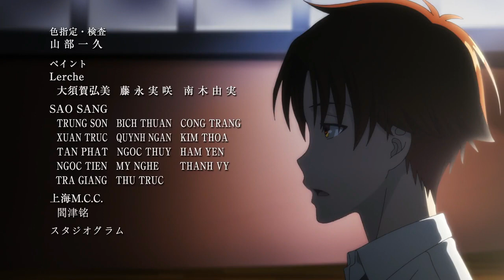But horikita I never considered you an ally || epic scene ||Classroom of the elite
From: Classroom of the elite
Ep- 12

Comment if you want any scene.